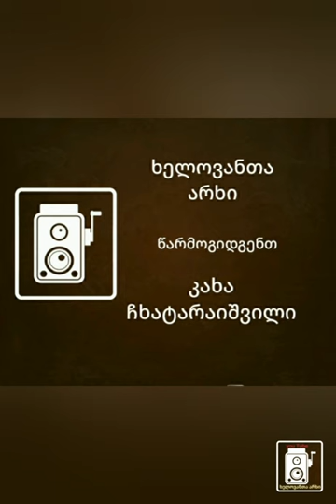Kakha Chkhataraishvili 2021....ხელოვანთა არხი კახა ჩხატარაიშვილი